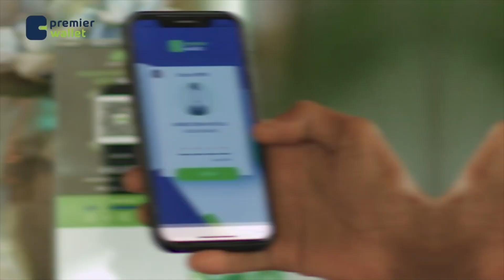Ethiopia targets Boosting Energy Exports amid Growing Power Generation Capacity